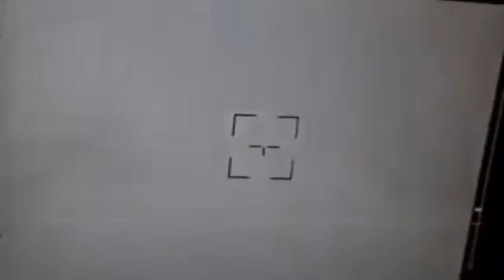Analis Barat : Rahasia Ukraina Mampu Bertahan Dari Invasi Rusia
Pada video kali ini, kita akan membahas mengenai rahasia dari Ukraina mampu bertahan menghadapi Rusia sampai detik ini.